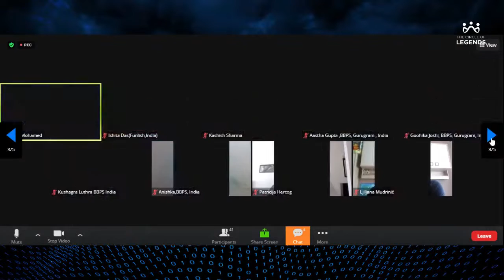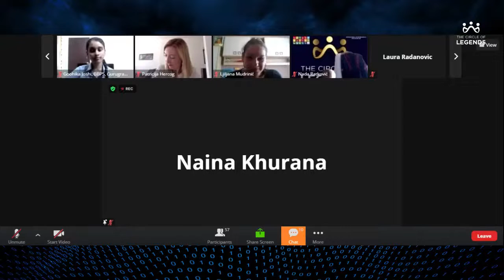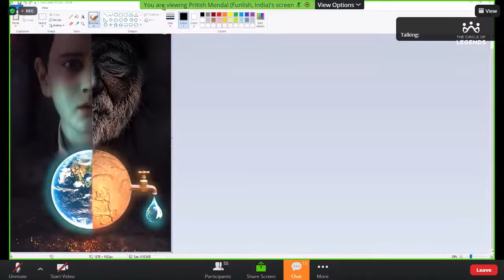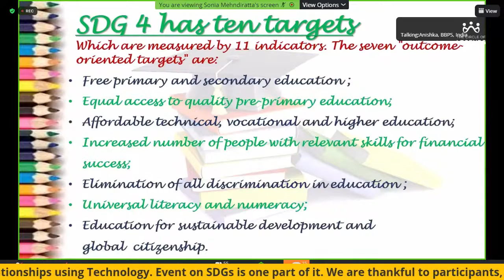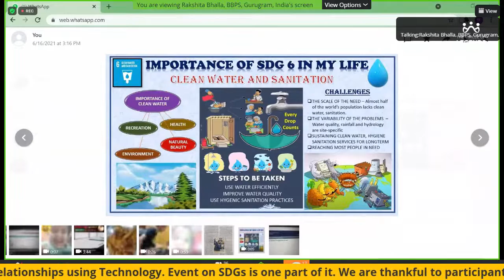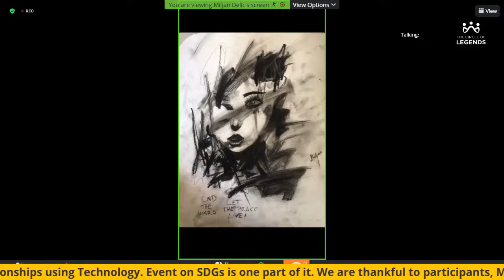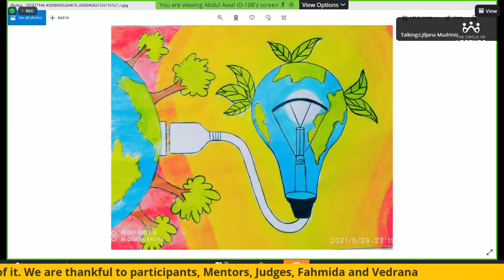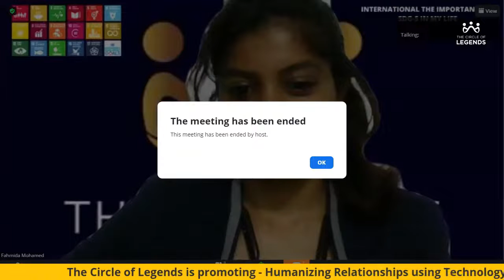TCOL: Importance of SDG-S in My Life.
The 2030 Agenda for Sustainable Development, adopted by all United Nations Member States in 2015, provides a shared blueprint for peace and prosperity for people and the planet, now and into the future. At its heart are the 17 Sustainable Development Goals (SDGs), which are an urgent call for action by all countries - developed and developing - in a global partnership.

They recognize that ending poverty and other deprivations must go hand-in-hand with strategies that improve health and education, reduce inequality, and spur economic growth – all while tackling climatechange and working to preserve our oceans and forests.

The SDGs build on decades of work by countries and the UN, including the UN Department of Economic and Social Affairs